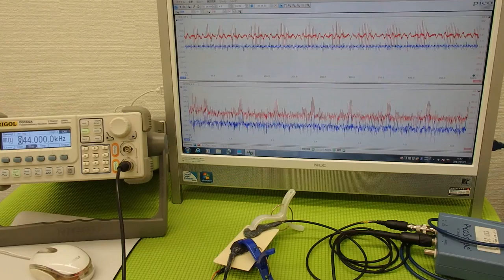オリジナル超音波プローブの「発振・制御」技術